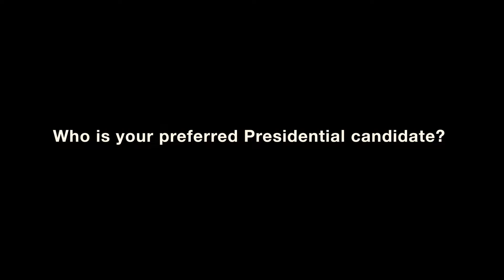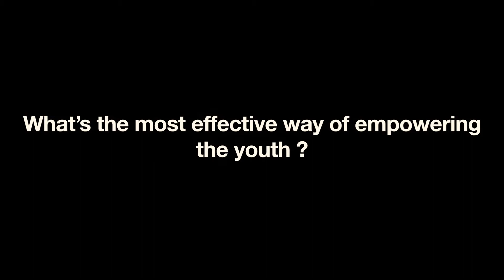Hear Us Now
'Hear Us Now' is a discussion by youthful, informed Kenyans on matters politics, governance and leadership. We seek to learn more about the youth's headspace as the nation prepares for a general election